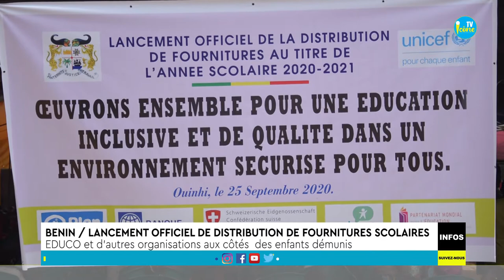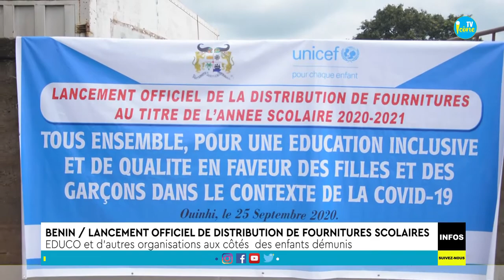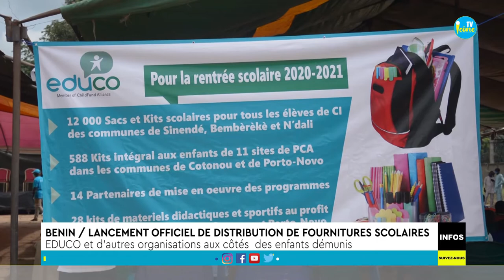Distribution de fournitures scolaires : l’édition 2020-2021 lancée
Educo Bénin, Unicef, Plan Internationale Bénin et d’autres organisations appuient à la veille de chaque rentrée, les enfants démunis au plan national. La campagne de cette année a été officiellement lancée ce vendredi 25 septembre 2020 dans la commune de Ouinhi par les Ministres Salimane Karimou (MEMP) et Véronique Tognifodé des affaires sociales.
 Icône tv était témoin du lancement et vous fait le point dans ce reportage.